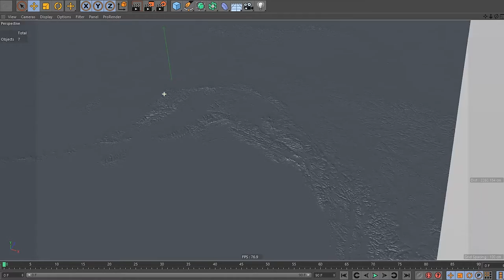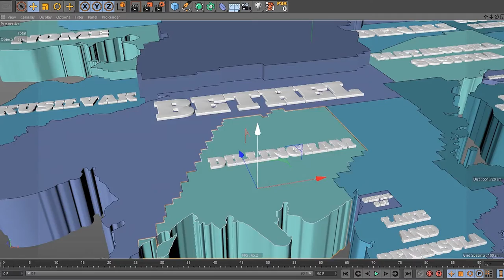State of Alaska 3D model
Terrain of the state of Alaska 3D model.
Map of Alaska state and counties with surrounding area.
Terrain relief and elevation values fully correspond to the projection data of topographic satellites.
Based on GDEM Worldwide Elevation Data. Texture mapping based on projections of the geographic data coordinate system (latitude and longitude).
The map projection is Mercator.
Created in Cinema 4D R19.
High and low polygonal models.
You can increase the Y-axis height of the model to get more exponential detail.
Quad topology.
.c4d, .3ds, .fbx, .obj, .dae formats.
The project includes a satellite imagery map+topographic maps with roads and boundaries.
Texture resolution 16k.
The state is also provided as a separate model with all counties included.Each county in the model is separately extruded and has its own surface. All splines (state and county boundaries) are included in the project. You can use spline shapes as paths for animation, or convert the geometry to mesh and edit it further.

Area sector geographic parameters:
width: 2535 km
length: 2535 km
min height: -175 m
max height: 6754 m

high poly model parameters:
2819x2819x9.6 sm
polygons: 7946761
vertices: 7952400

low poly model parameters:
2819x2819x9.6 sm
polygons: 123904
vertices: 124609
Creation of 3D models of the terrain of the earth's surface based on a real height map